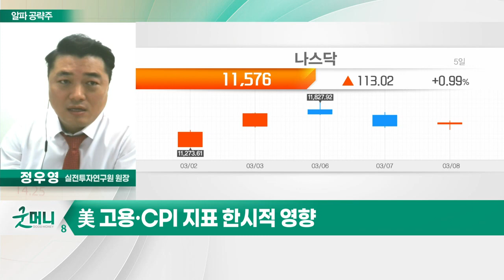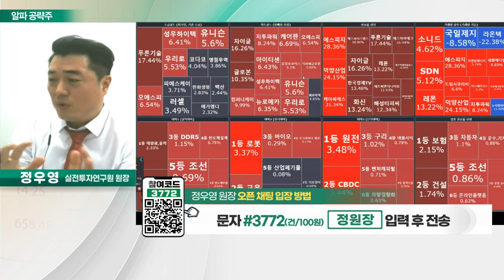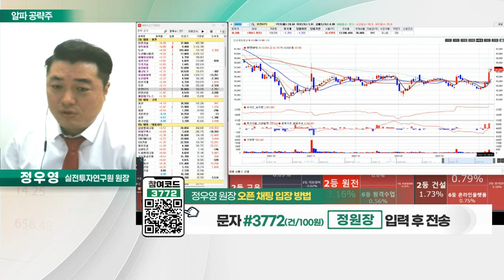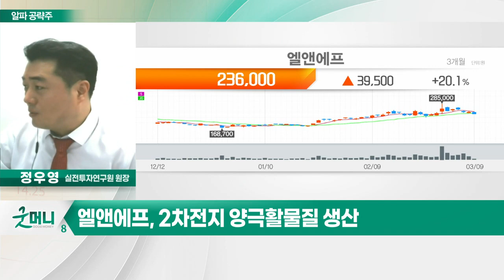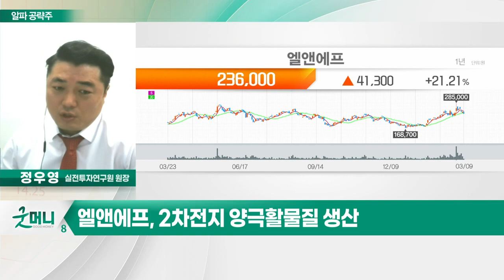엘앤에프(066970)... 2차전지 양극활물질 생산_알파 공략주 (20230309)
파월 발언 여파 '제한적': 오늘장 키워드
- 美 고용·CPI 지표 한시적 영향
- 매월 나오는 지표, 이벤트에 불과
- 중요한 것은 '경제와 인플레 방향'

- 2차전지 양극활물질 생산
- 테슬라향 하이니켈 양극재 공급계약 체결
- 올해 양극재 출하량 11.2만톤… 전년비 +50%
- 실적 가속화… 양극재 출하량 폭풍 성장